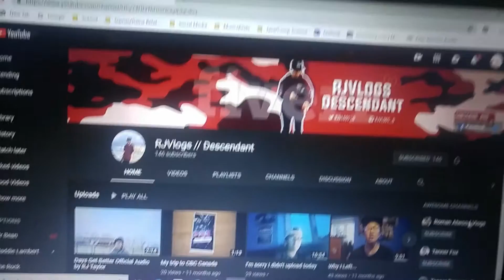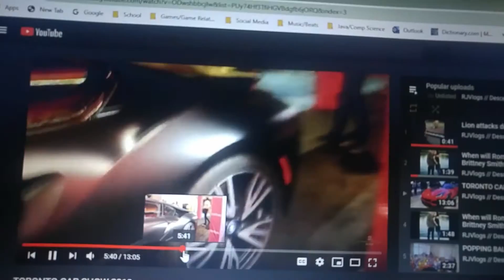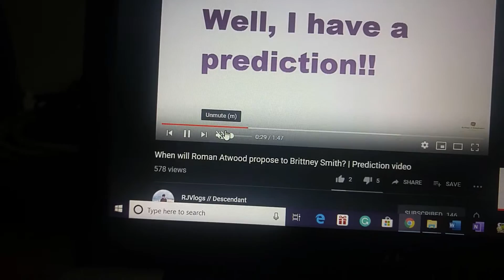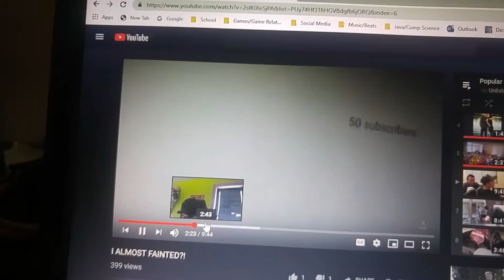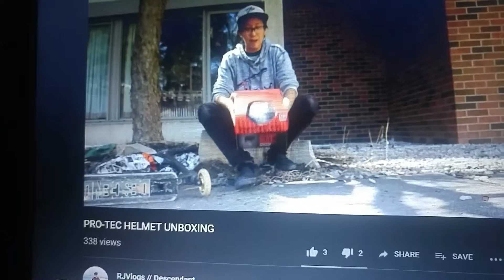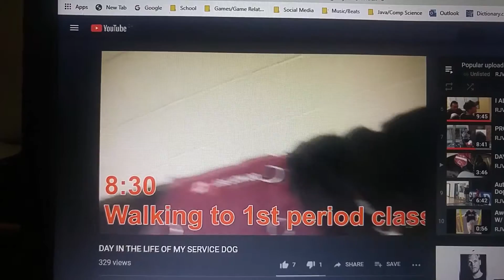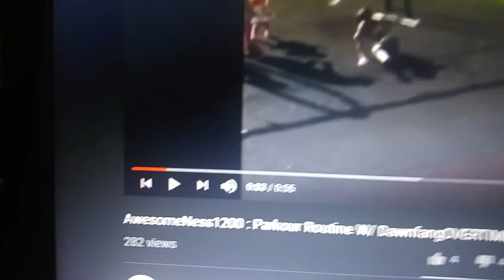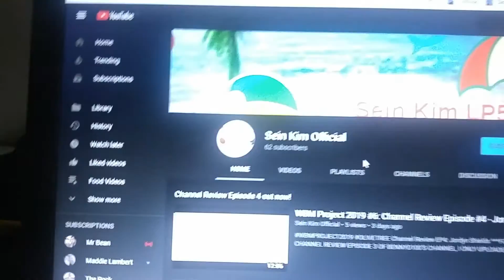WBM Project 2019 #7: Channel Review Episode #5 - RJVLOGS//DESCENDANT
Channel Review EP5: RJVLOGS//DESCENDANT

This episode, I look at fellow YouTuber RJ's channel, where she does songs, vlogs, predictions, and other random content. She is the other person who knows George Irwin, and I have known her for quite a while. I look at her top 10 videos, and give my thoughts on what I think.

Next channel up is Sabo's podcast channel with his brother.

The order will be:
1 Ben Wilson
2 George Irwin
3 Bennyd100
4 Jordyn Shields (2 videos)
5 RJVLOGS//Descendant*
6 Sabo [podcast channel ft. his brother] (next up)
7 Twitst2Crazy (1 video)
8 Sven
9 Megan&Mollie (1 video)
10 Andrew Larsen
11 Will Weinbach (1 video)
12 The Frankle Friends [formerly CringeMeDaddy]